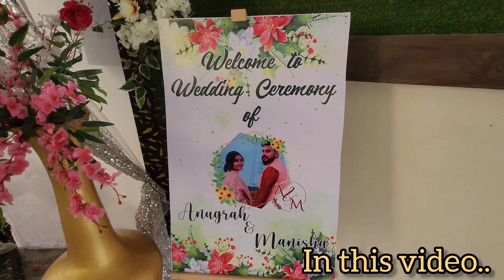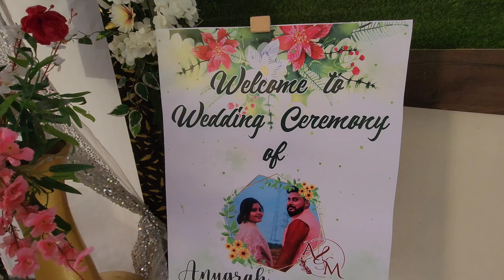अपने बचपन के यार की शादी में हुई|Apne स्कूल के सारे यार पहुचे